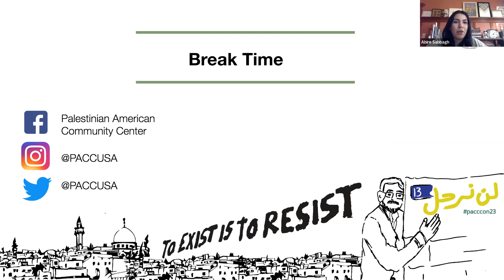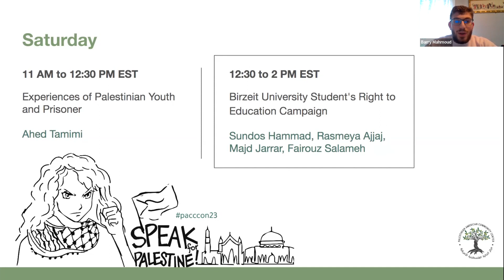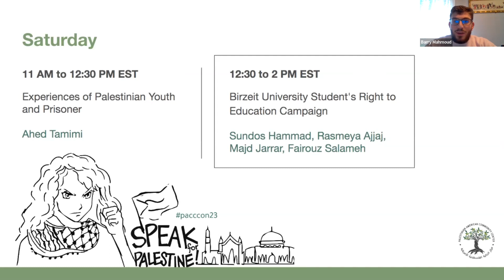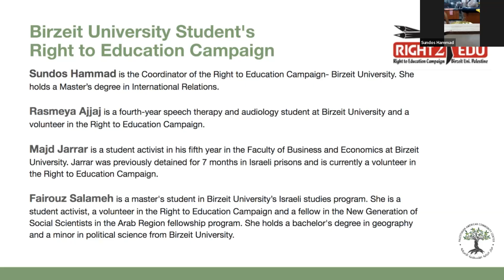PACC Conference 2023- Birzeit University Panel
PACC Conference 2023
Birzeit University Speaker Panel: Student's Right to Education Campaign